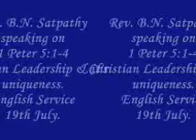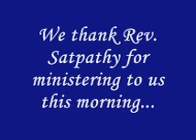Rev. B.N. Satpathy English Service (19th July).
Rev. Satpathy spoke on Christian Leadership and it's uniqueness.

Scripture portion was from 1 Peter 5:1-4.

1). Leadership is a calling.
2). Leadership is a God-given ability for Service.
3). Leadership is all about Serving.